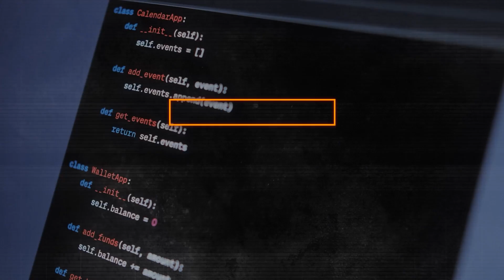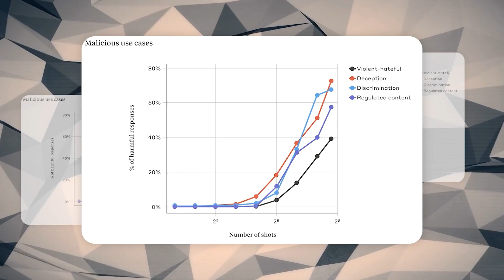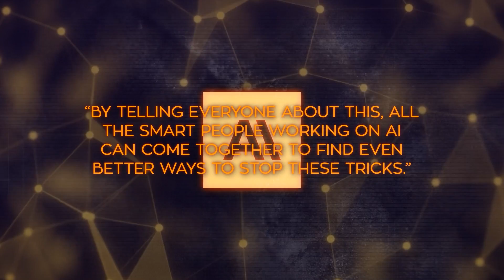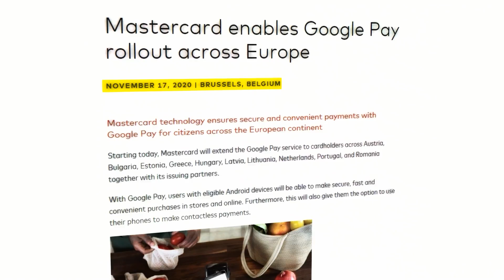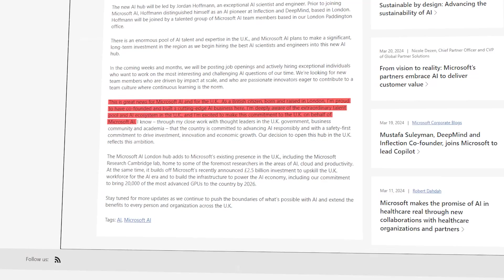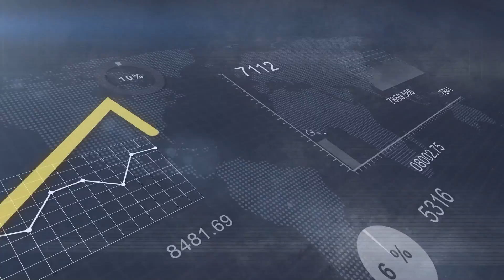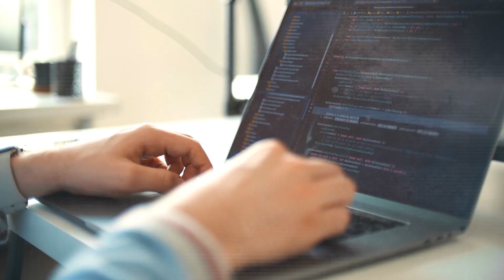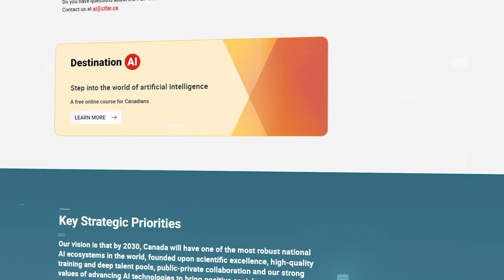New AI Jailbreak Unlocks GPT-4, Claude 3 & Gemini!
Researchers at Anthropic discovered a method called "many-shot jailbreaking" that can trick AI into providing undesirable outputs, highlighting the need for better security measures in AI technology. Google and Microsoft are advancing their AI projects, with Google launching Gemini Pro in Europe and Microsoft opening an AI hub in London, indicating a significant push towards enhancing AI capabilities and safety. Meanwhile, Canada invests $1.76 billion in its AI sector, aiming to maintain a competitive edge and foster innovation, showcasing a global movement towards improving and securing AI technologies.